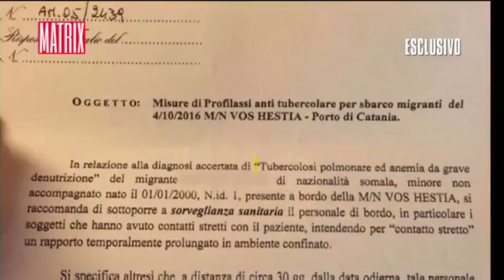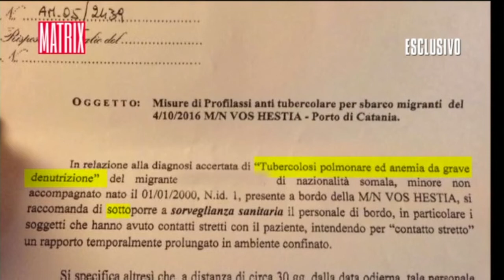"Rescues" by SaveTheChildren vessel VosHestia and migrant smugglers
Footage from "rescues" performed by SaveTheChildren and migrant smugglers/traffickers on Italian TV programm Matrix, Canale 5, September 22, 2017